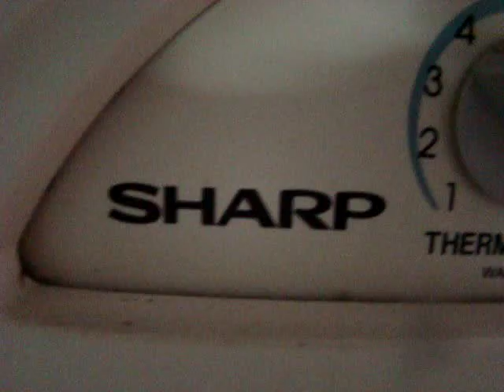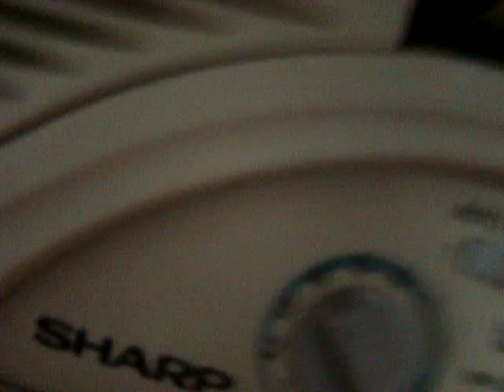Sharp窗口式冷氣機1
型號:AF-A978
雪種類型及輸入量:R22,350g
買入年份:1997